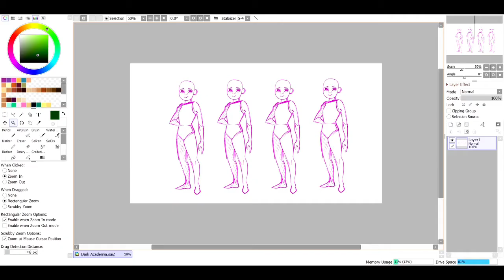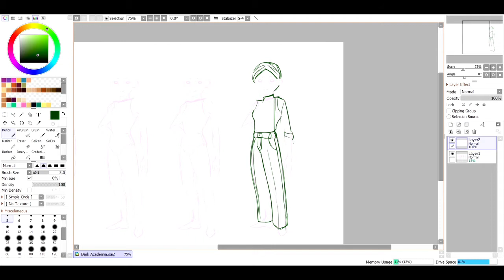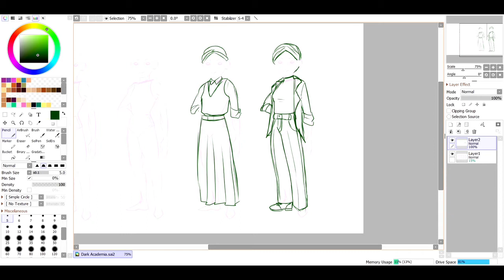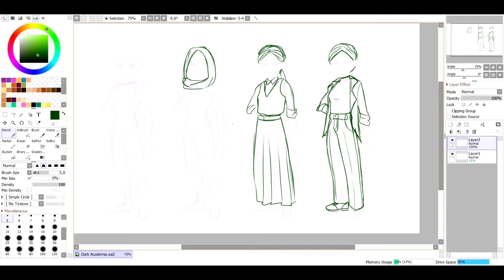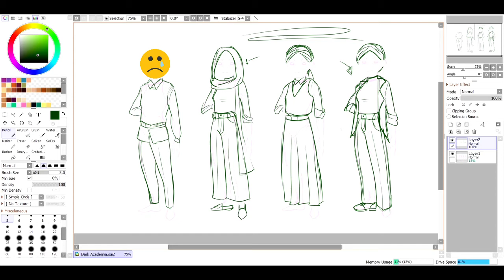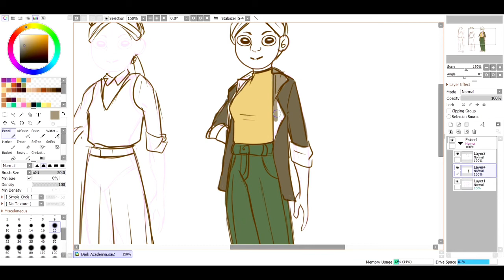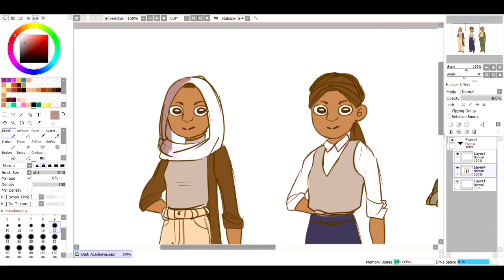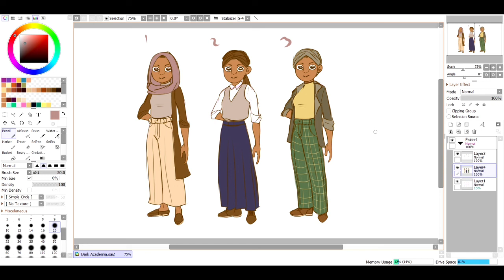Drawing Myself #4 | Dark Academia Aesthetic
In this video draw myself in the aesthetic of dark academia! Hope you guys enjoy, let me know what you think!